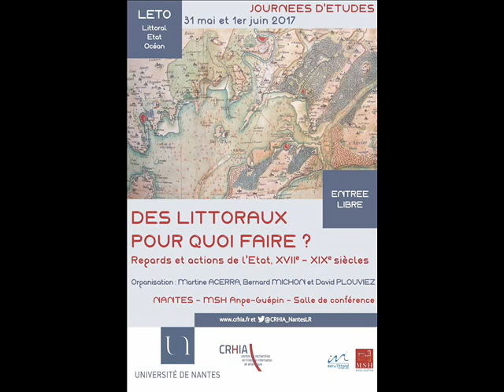Martine Acerra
Journées d'études "DES LITTORAUX POUR QUOI FAIRE ? Regards et actions de l’État, XVIIe-XIXe siècles" - 31 mai et 1er juin 2017

Introduction